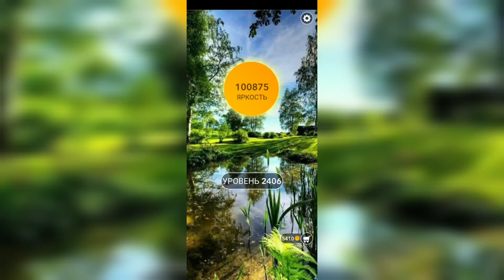Word / Слово Крест: Поиск русского кроссворда / Уровень 2406